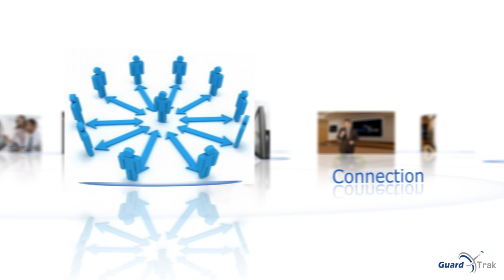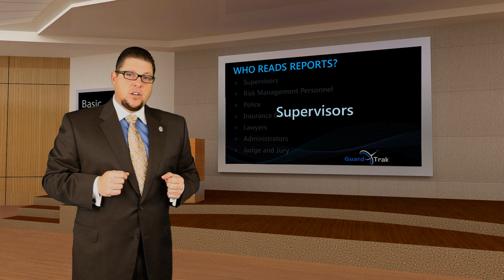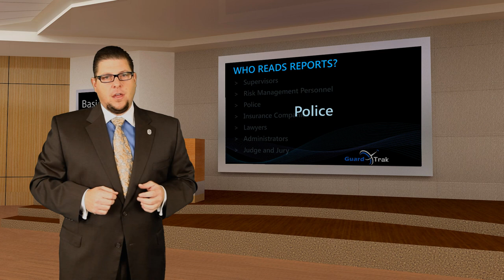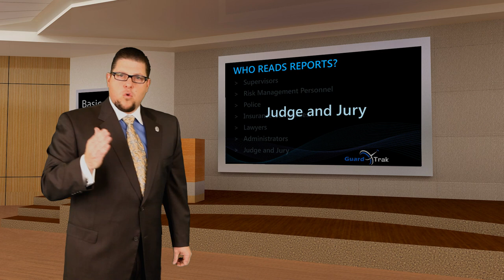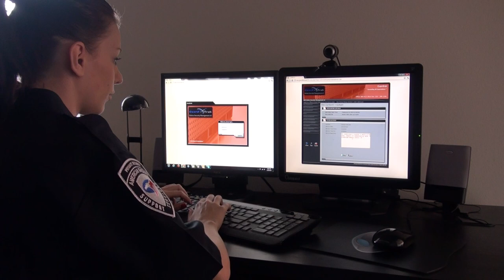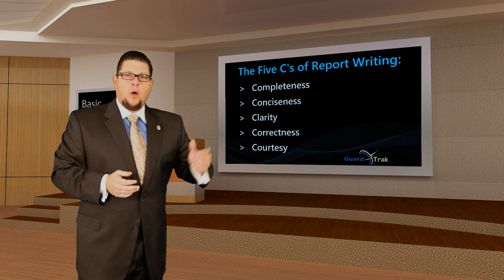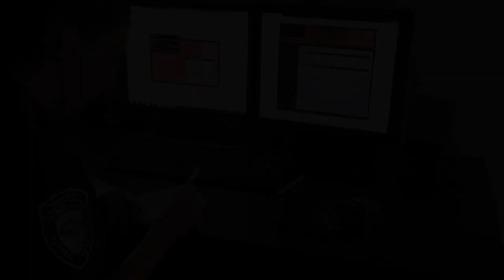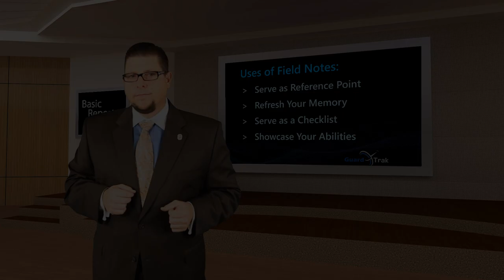Guardtrak - Security Basic Report Writing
Security Guard Basic Report Writing Training Video. Guardtrak